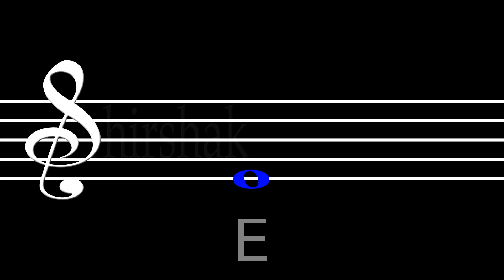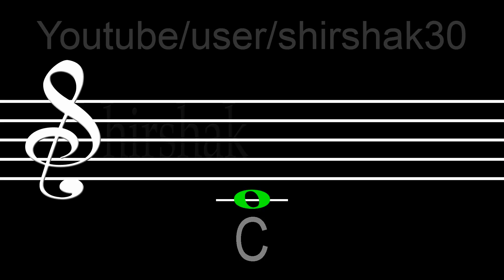Music Exercise To Find The Key of A Song By Ear | Ear Training Melody Ex 13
Practice six notes Sequence in major scale with color and music notation to build your relative pitch ear for composition and improves sight reading to read staff notation. This unique 2 in 1 time saving “Ear Training 13” helps to develop your relative pitch to play music by ear.

What do you learn from this exercise?
You train your brain to identify six notes Sequence in Major Scale with Sight Reading music notation helps to develop relative pitch. All exercises are in one key so after practicing again and again these notes may store in long term memory and may help to develop perfect pitch or absolute pitch. This is evolutionary accelerate music learning technique to save your time & effort.

When, Where and How to practice?
You don't need any instrument to practice this exercise. Anytime, anywhere, just watch and listen. For the best results, make habit to practice daily. Practice every exercise three to five times.

and then gradually move to next exercises 2, 3, 4...etc. Even you can't watch then just listening alone can give you lots of benefits. Use this exercise like game, nothing serious, nothing complicated. Five minutes is enough to feed your musical brain.

What is Ear Training?
Ear training is the most important aspect of any music lessons. Actually in any form of music exercise, you are recognizing and installing notes (melody), harmony (chord) & rhythm (beats) in your brain. In other words you are building music vocabulary which helps you to be better songwriter & composer. You can play any music by ear without any TAB or SHEET MUSIC.

How does ear training help to be better songwriter composer?
Every notes combination has its own character and mood, which gives its own unique different feeling. In composition we arrange different notes’ combination to get desire feeling. Practicing this type of exercises gives you chance to hear countless music note combination, which you can learn, remember and apply in your own music composition.

Who should Practice?
This exercise is design for Beginners to Advanced level music students.

Concepts behind these exercises:
When Singer & Musician practice music, they are using their large parts of brain involve in other activities too. Example singers have to focus their vocal cord to produce sound and musician has to focus their hand or other parts of their body to play instruments. This will interferes with brain to hear music. To build muscle memory, you have to involve physical activity to train your body part to sing or play instruments. But you also need some extra mental effort to hear music. This is the best hearing exercise you can get in YouTube.

You get complete music lesson in this channel in three parts.
1) Ear training Melody: You learn Interval, Sequence and Arpeggios in major, minor scale with all modes. Dorian, Phrygian, Lydian etc.
2) All chord progressions and extended chord 7th, 9th, 13th, etc.
3) Rhythm: Normal Rock pop beats to Africans Indian Rhythm Style.
It takes thousand and thousand hours of my life to make all exercises. Your Subscription gives me mental boost and motivation to make more and more exercises